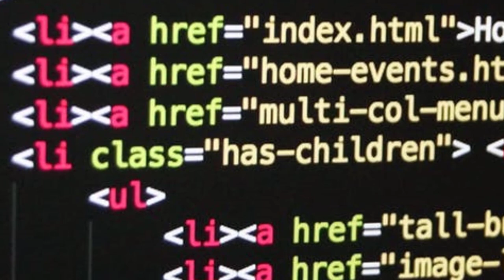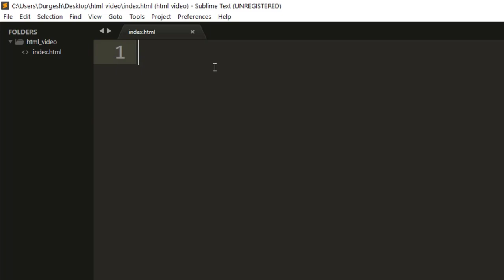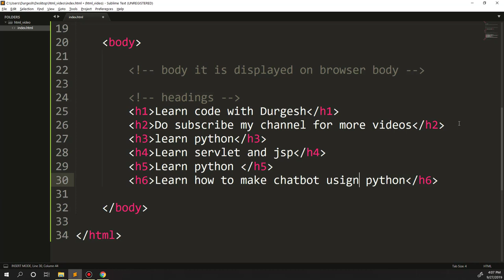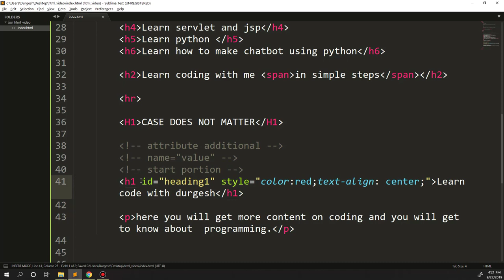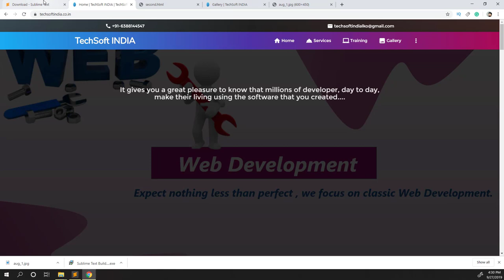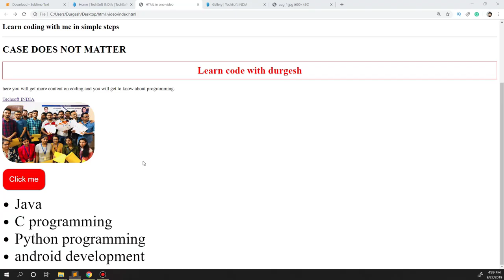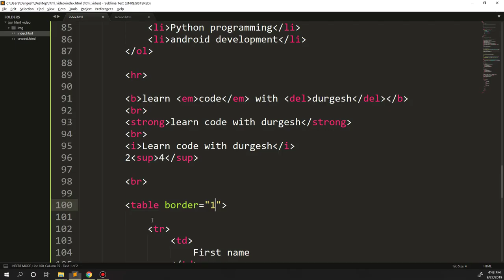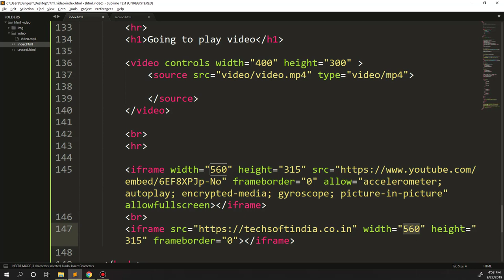Learn html in one video in Hindi 🔥🔥🔥| Become master in HTML in one video🔥🔥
In this video, we will learn HTML basics in one video.
In this video, we will cover all the concept of HTML like,
what software is required to code HTML?
example of HTML, CSS javascript.

we will cover almost all important tags of an element
comments in html
heading tag , h1 , h2 ,h3 , h4 , h5 , h6
paragraph tag
head tag
title tag
body tag

Structure of HTML page
hyperlink
anchor tag
how to go from one page to another page
how to put an image in html
img tag
lists in HTML
ordered list
unordered list
button tag
submit tag
reset tag
attributes in HTML
HTML formatting elements
bold text
strong tag
superscript
subscript
video-tag
 embed youtube video
iframe tag
how to put another page inside our HTML page.